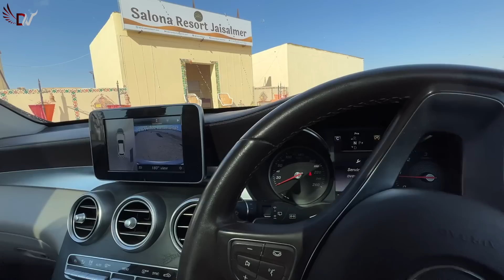Ye log apki gaadi ka accident bhi karwa sakte hai | jaisalmer vlog | Deep Verma